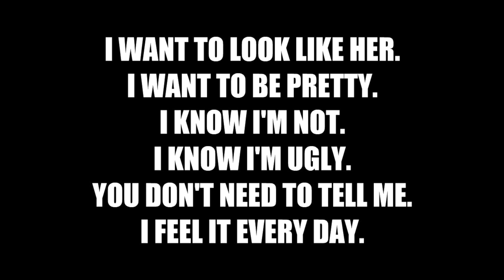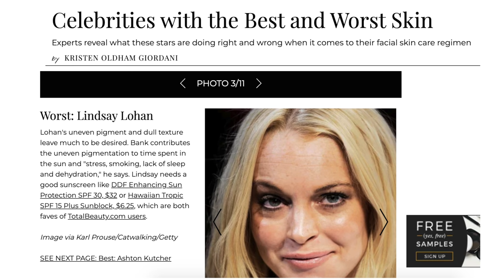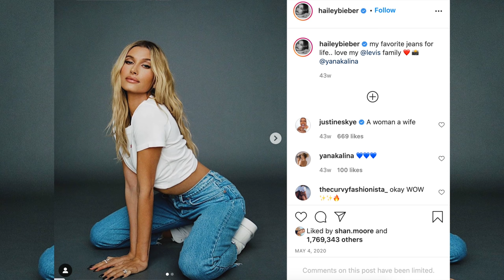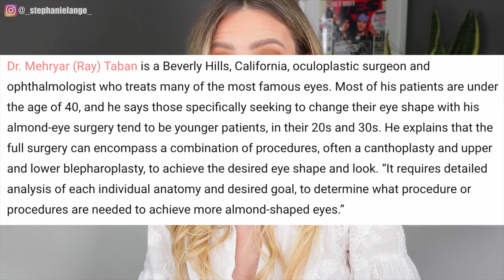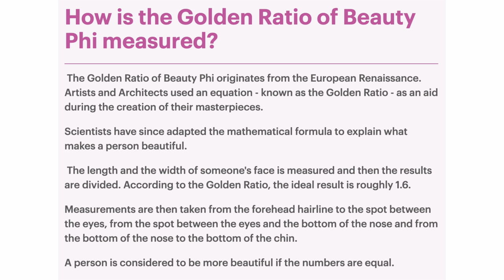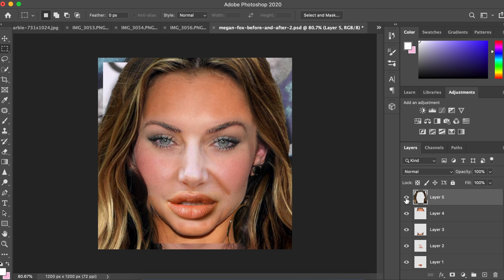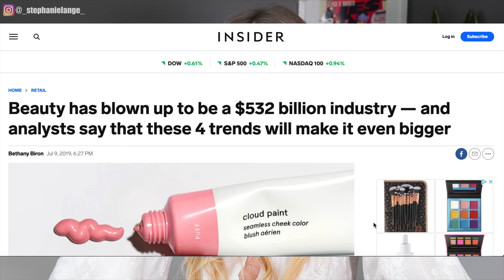THIS IS WHY YOU'RE UGLY (AND IT'S NOT YOUR FAULT)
If you've ever felt like you weren't GOOD enough, or that you weren't pretty, or that you were UGLY - this video is for you.
We've been made to feel like we can never reach the standards of beauty that society has set for us. And quite frankly - we can't. These beauty standards have been set SO HIGH, and the expectations put on women are so unachievable, that it's no wonder we often feel down about ourselves.
And i want you to know that it's NOT your fault. We've been conditioned since childhood, that females are supposed to look a certain way. Look at Barbie, Bratz Dolls, Disney Princesses... they all have big eyes, small noses, perfect skin, pouty lips, tiny waists and slim figures. So even as children, we're beginning to subconsciously judge ourselves on the way we look, and compare ourselves to the 'ideal' female characters that we see.

Even super famous influencers, insta models and celebrities are victims of these unachievable beauty standards. Why do you think so many of these women end up changing the way they look with fillers and botox? It's such a vicious cycle.

Anyway, I want you to know that YOU are PERFECT as you are. Whether you're skinny or curvy, have acne or smooth skin, a button nose or more prominent nose, light skin or dark skin - YOU do not have to fit into this BOX of what society tells you is 'beautiful'. YOU ARE BEAUTIFUL. You do not have to look the same as everyone else.

I love you x